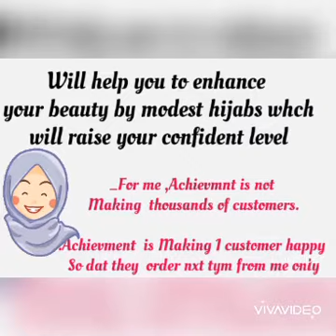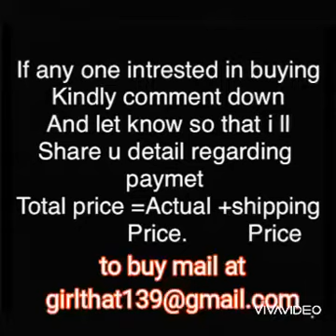Instant Quwaity Diamond Hijab/Instant hijab/Double loop Diamond hijab/Instant hijab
Assalam alaikum beautiful people
todays video is instant kuwaity hijab
which is very soft on touch and high quality.It has diamond work on it which give elegant look.and has beatiful colours available
to buy pls send screenshot on given mail below
and also mark the colour of ur chouce
have attached two colour chart both are available.

fabric chiffon

Price-on mail  includes shipping For buying contact
no return no exchange no refund policy

For buying you can contact——

❤ For me ,Achieivmnt is not Making  thousands of customers..Achievment  is Making 1 customer happy So dat they  order nxt tym from me only